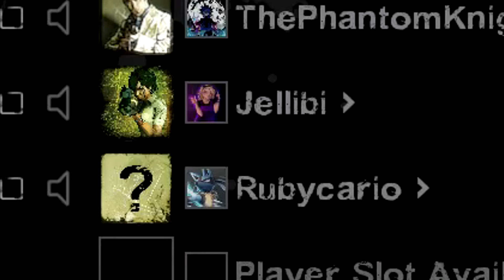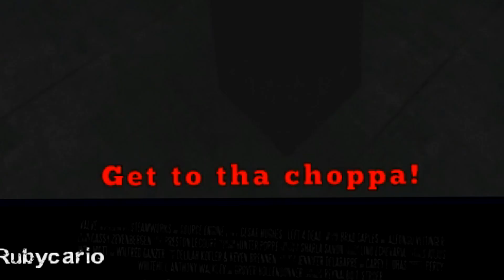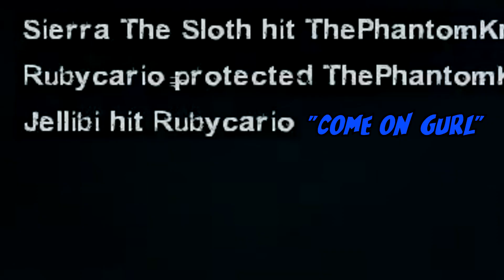Left 4 Dead 2 - THE RISE OF SHREK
DONKAYY!
Map : Fallout Twilight
Ellis doesn't owe me anything! I shot him to much. It was an accident i swear! All 9 times...